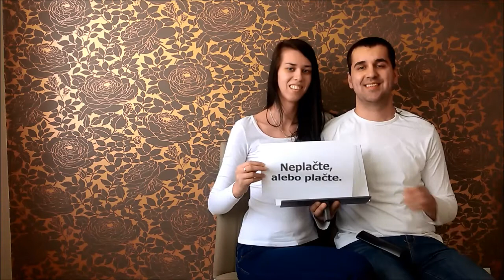Dominika, Dodo a tučný grék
music is goodbye my love goodbye by demis roussos